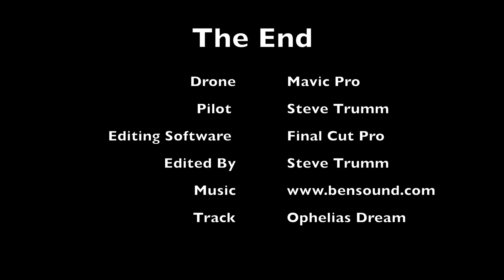Aldeburgh Martello 2018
Napoleonic coastal defence on the Suffolk Coast by Aldeburgh at dawn